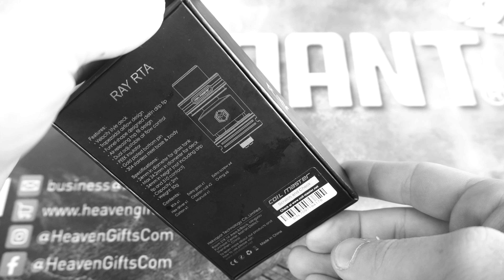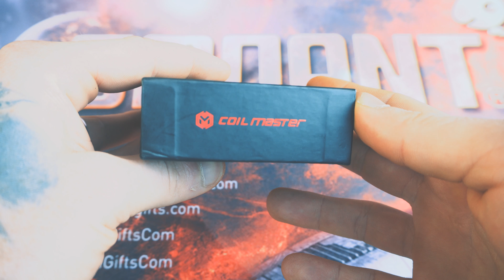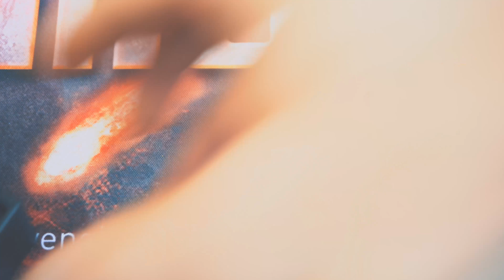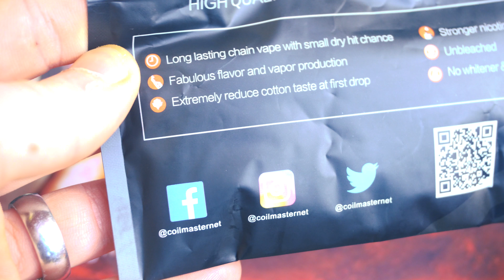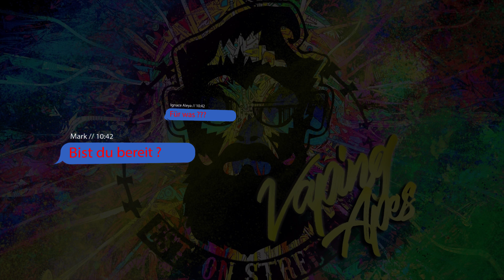Coil Master ✖️ RAY RTA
Der kleine aber Leistungsstarke Coil Master RAY RTA glänzt durch sein schlichtes aber Junges Design .

♛♛ Stay True Abers  ♛♛

◉●●●●●●●●●●●● FOLGT●MIR●AUF●SOCIAL●MEDIA ●●●●●●●●●●●●◉

◉●●●●●●●●●●●● MEIN●VIDEO●SETUP ●●●●●●●●●●●●◉

♛ ▇▇▇▇▇▇ Shopping IZDA ▇▇▇▇▇▇ ♛

Kommt über einen solchen Link ein Einkauf zustande, werde ich mit einer Provision beteiligt. Für Dich entstehen dabei keine Mehrkosten. Wo, wann und wie Du ein Produkt kaufst, bleibt natürlich Dir überlassen.

✪➽ Hinweis
In diesem Review möchte ich meine persönliche und freien Meinung zu dem vorgestellten Gerät / Liquid wiedergeben.
Dieses Video ist mit einem redaktionellen Beitrags Hintergrund von mir erstellt worden und soll den Betrachter als Hilfe oder Orientierung dienen.Alle vorgestellten Geräte wurden von mir nachweislich gekauft oder wurden mir von einem Freunden als Leihgabe zur Verfügung gestellt.Das Review hat keinerlei kommerziellen Hintergrund und ist nicht zum Zweck der Verkaufsförderung des gezeigten Geräts erstellen worden.